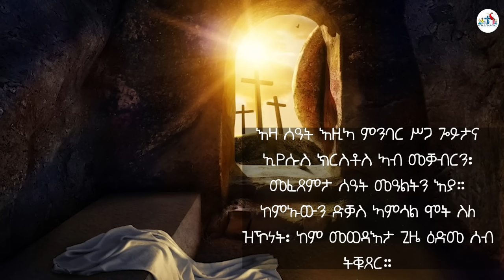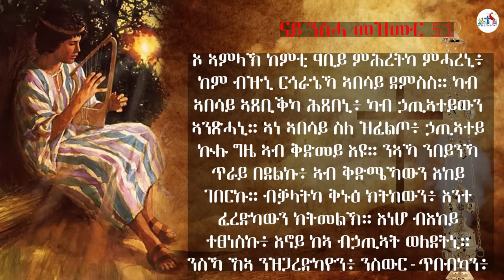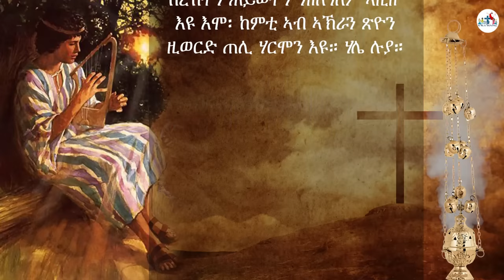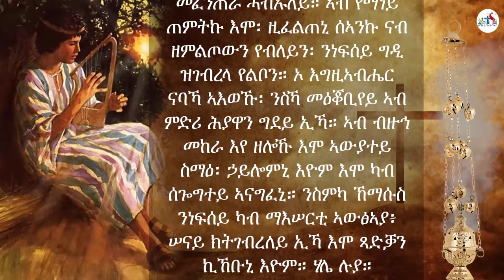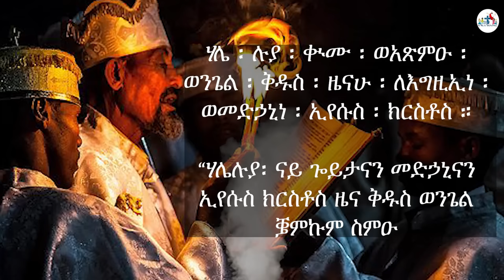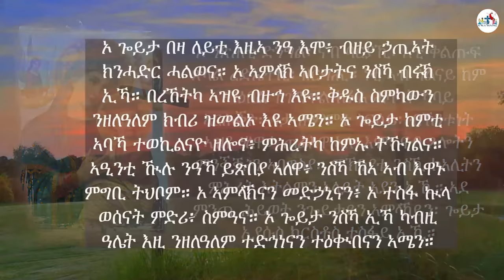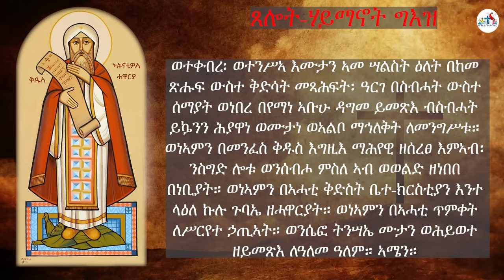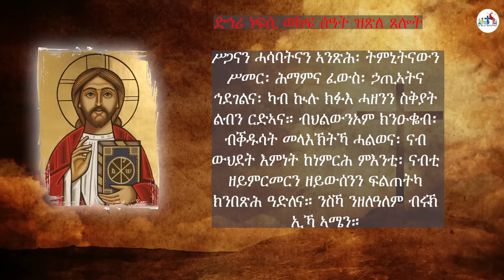ናይ ድቃስ ጸሎት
ኣብ ቤት-ፍቕሪ Betfiqri መንፈሳዊ ትምህርቲ ክትሕገዝ ምስ ትደልይ

ናይ ድምጺ ድራማ
ናይ ድምጺ ድራማ ደቂ ኣንስትዮ
ቀሺ ዶ/ር ተኽልኣብ
ብጹእ ኣቡነ ሩፋኤል
ካርቱን ምሥጢራት ቤት-ክርስቲያን
ተንሥኡ ለጸሎት
ትርጓሜ መጽሓፍ ቅዱስ ብዲ/ን ሳሚኤል ኤፌሶን
ትርጓሜ መጽሓፍ ቅዱስ ብዲ/ን ሳሚኤል ዕብራውያን
ትምህርቲ ብዛዕባ ሓዳር
ምኽሪ ንሰማዒ
ሓጺር ቪድዮታት
ዘተ ምስ ቀሺ ኢሳይያስን ቀሺ ገብረእግዚኣብሄርን
ናይ ሓሳብ ውግእ
ሕቶታት ምስ ህዝቢ ፖፕ ሽኖዳ 3ይ

ኣብ ዝተፈላለየ ሃገራት ዘለኹም መጽሓፍቲ ትደልዩ ኣኅዋት
በዚ ዝስዕብ ተሌፎን ርኸቡና
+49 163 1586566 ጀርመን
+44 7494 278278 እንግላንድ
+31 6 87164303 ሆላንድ